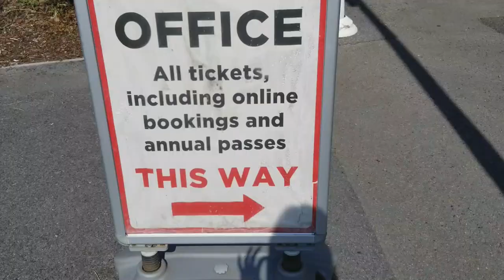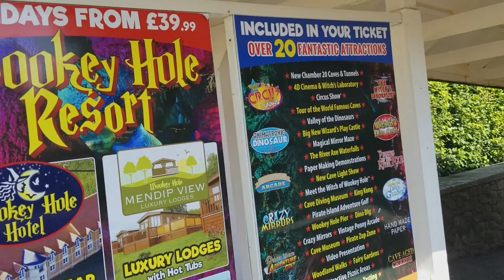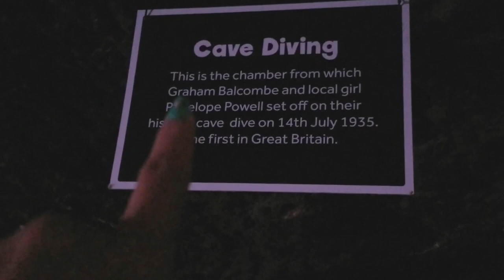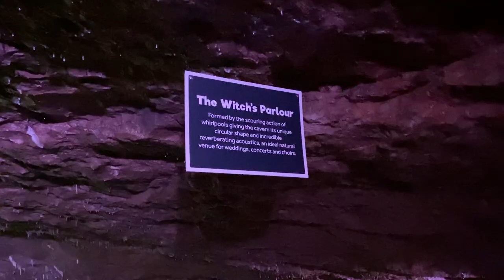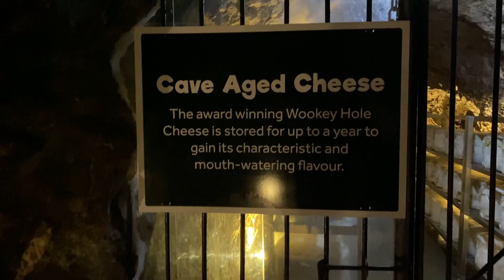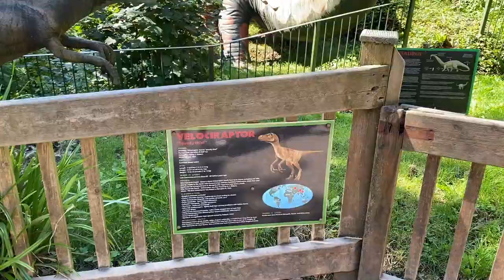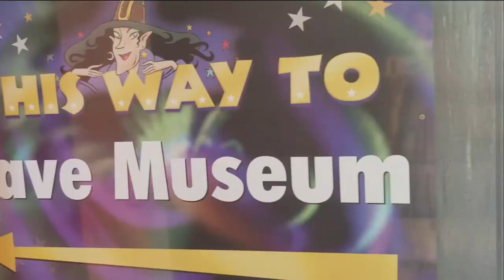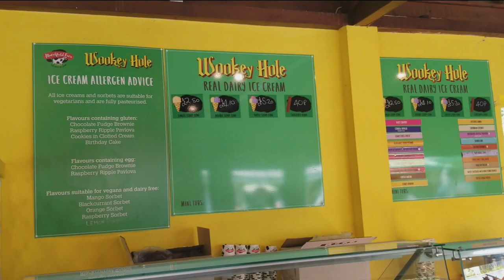WOOKEY HOLE CAVE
Wookey Hole Caves are a series of limestones caverns, a show cave and tourist attraction in the village of Wookey Hole on southern edge of the Mendip Hills near Wells in Somerset, England.

Join us as we explore the beauty of Wookey Hole Cave..